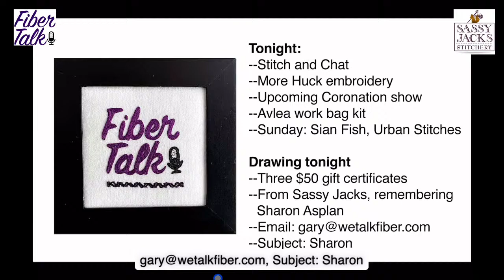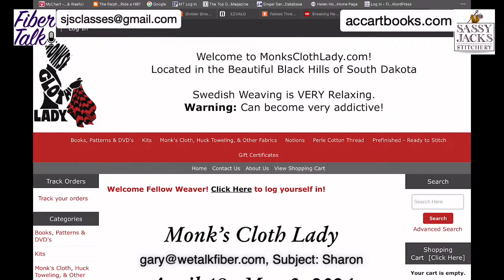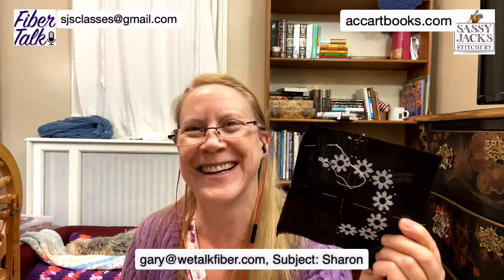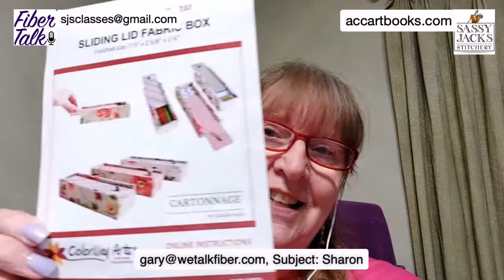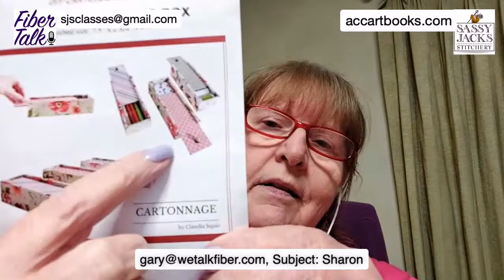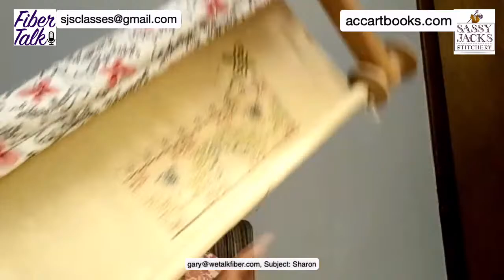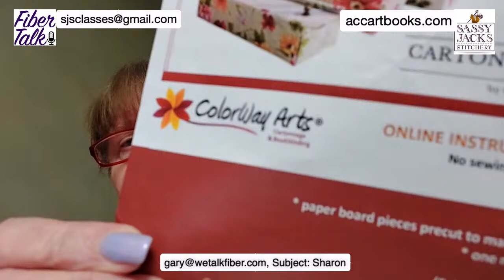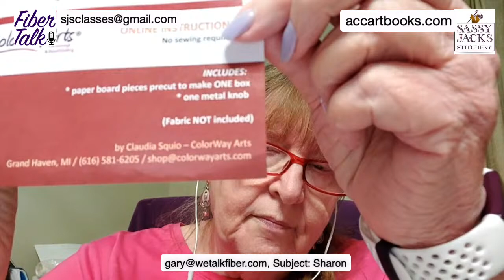Fiber Talk Stitch Hour, 4-17-24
Join us for another Fiber Talk Stitch Hour, March 17, 2024. Bring your needlework, favorite beverage, and pen and paper. The fun starts at 8:00 p.m. Eastern on the Fiber Talk YouTube channel.